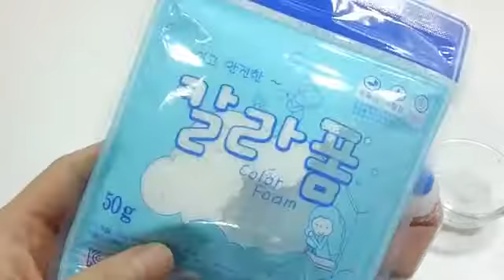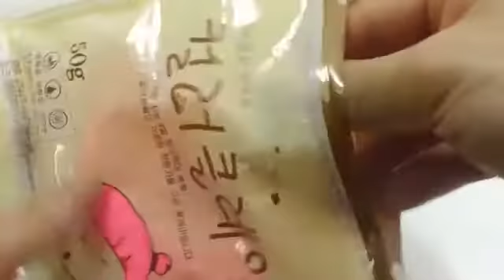How To Make Colors Glitter Foam Clay Slime Case and Play Doh Slime DIY Learn The Recipe